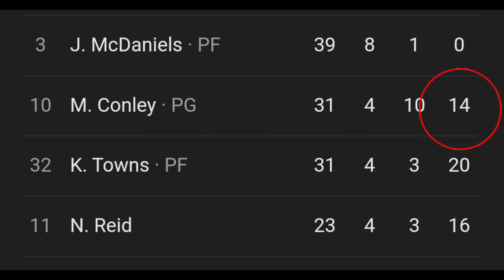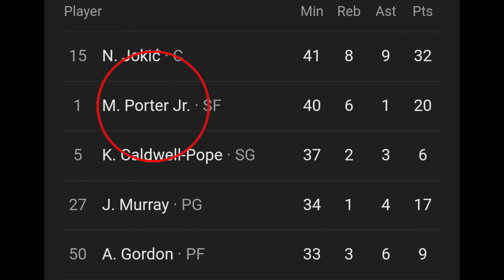GRABE SI JOKIC! Umamin na wala syang Tiwala sa kanyang Kakampi! "Wala akong Katulong"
Wolves vs Nuggets Game 1! Sisihan na sa Denver?

Sports Update - NBA Updates - PBA Updates - Basketball World Updates